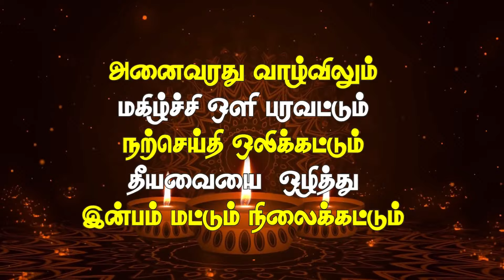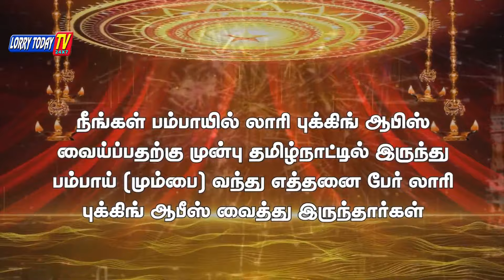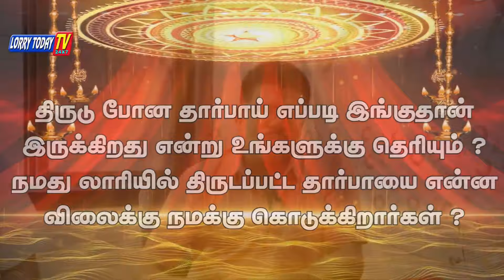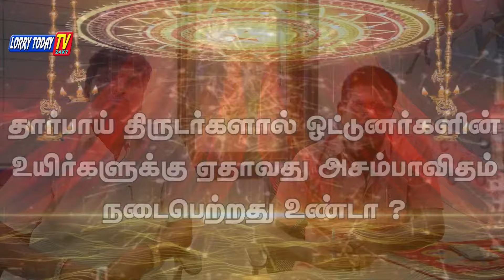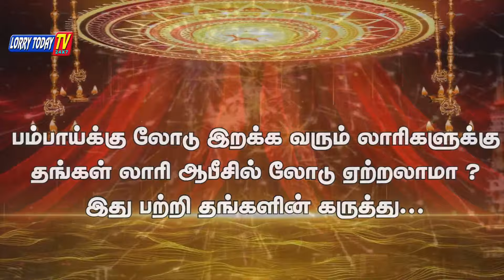லாரி வாடகையை ஏற்ற முடியாதா ? பம்பாயில் அதிகபட்சம் மற்றும் குறைந்தபட்ச லாரி வாடகை என்ன எப்போது சீசன்?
லாரி புக்கிங் ஆபீஸ் தொழிலில் என்ன பிரச்சனைகள் வருகிறது? தொழில் போட்டியை எப்படி சமாளிக்கிறீர்கள்?

அனைவரது வாழ்விலும்
மகிழ்ச்சி ஒளி பரவட்டும்
நற்செய்தி ஒலிக்கட்டும்
தீயவையை ஒழித்து
இன்பம் மட்டும் நிலைக்கட்டும்

அனைவருக்கும்
லாரி டுடே டிவி-யின்
இனிய தீபாவளி நல்வாழ்த்துக்கள்
அனைத்து வாகன உரிமையாளர்கள் மற்றும் ஓட்டுநர்களுக்கு ஒரு முக்கிய தகவல்

லாரி டுடே டிவி பேஸ்புக் சேனல்  தற்பொழுது சில சமூக விரோதிகளால் 2-11-23  முதல் ஹேக்  செய்யப்பட்டுள்ளது

இதில் மற்ற ஒரு நபர் நுழைந்து லாரி டுடே டிவிக்கு கெட்ட பெயர் ஏற்படுத்தும் வண்ணம் சில ஆபாச வீடியோக்களை போட்டு வருகிறார்கள்

அந்த வீடியோவை யாரும் தொட்டு அதற்குள் நுழைய வேண்டாம் மேலும் அதில் டவுன்லோட் செய்யச் சொல்லும் எந்த ஆப்களையும் டவுன்லோட் செய்ய வேண்டாம்

இது சம்பந்தமாக சைபர் கிரைமில் புகார் தெரிவித்து உள்ளோம்

இந்த பிரச்சனையை விரைவில் சரி செய்யும் வரை லாரி டுடே டிவி பேஸ்புக் பக்கத்தை யாரும் பார்க்க வேண்டாம் என்று அன்போடு கேட்டுக்கொள்கிறேன்

 கே ஜெயக்குமார் லாரி டுடே டிவி ஆசிரியர்

லாரி டுடே யூடியூப் சேனல் பகுதியில் தொடர்ந்து நமது வீடியோக்கள் வெளிவரும் சிரமத்திற்கு மன்னிக்கவும்

இந்த தகவலை முடிந்த அளவு சிரமம் பார்க்காமல் மற்ற குழுக்களுக்கும் ஷேர் செய்யவும் மிக்க நன்றி